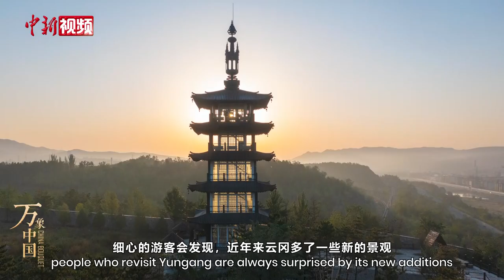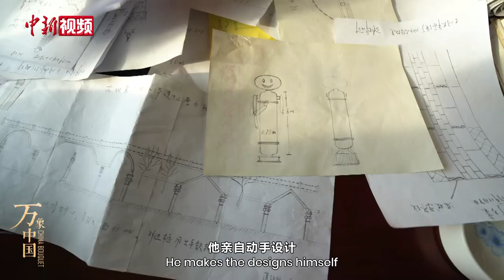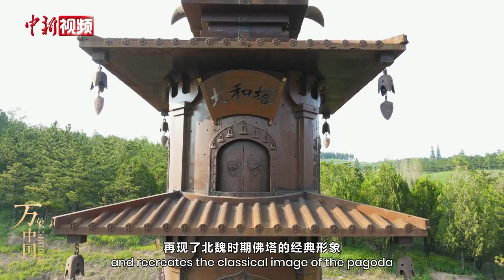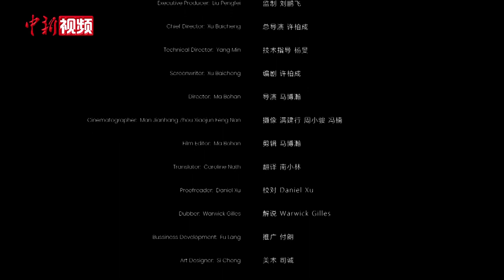云冈新景观：一个废旧再利用的环保故事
用废弃钢铁制成的太和塔再现了云冈石窟中经典的佛塔形象，巨大的城市排水管道改造为蜗牛公寓，新中国建设初期的工业痕迹，被凝练到云冈新景观中。